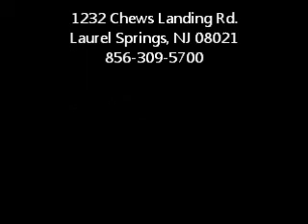GNC Super Sale Commercial !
This is a commercial for GNC in Laurel Springs on Chews Landing Rd. Saturday May 4th and Sunday May 5th! Come in and we will be happy to help you ! store address is 1232 Chews Landing Rd.